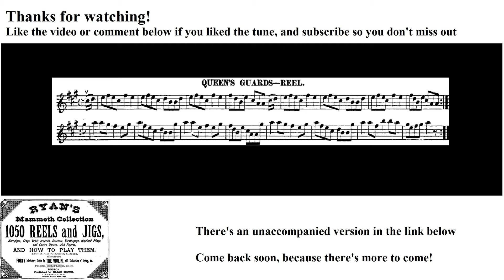0104- Queen's Guard, Leland Plays Ryan's Mammoth Collection